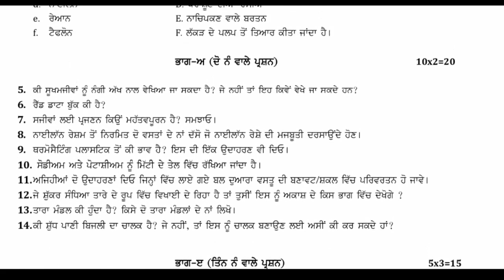Pseb 8th class science paper 29 september 2022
Hello students

@AMAN STUDY TIPS
@HK UPDATE
@NK UPDATES
@BR UPDATES
@BALKAR SINGH BEET SS
@GAURAV CROOKS
@GAGAN STUDY TIPS
@Punjabi Class
@PSEB 1-8 GUIDE
@PSEB UPDATE
@Exams crack all job
@EDUCATION 2 ALL
@Total Gaming

Hastags